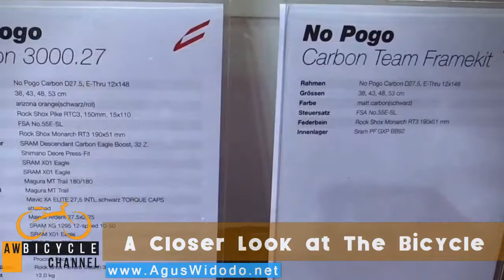Centurion No Pogo Carbon 3000 2017 Give Review for 2018 2019 2020 Inspiration New Bike